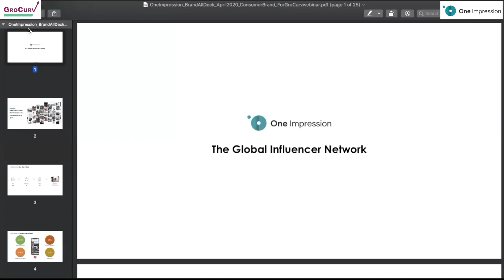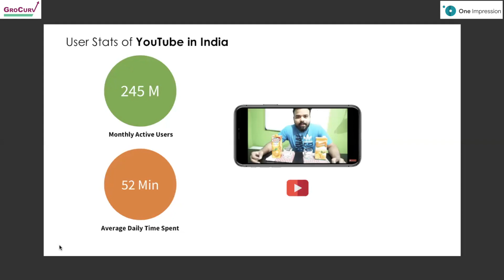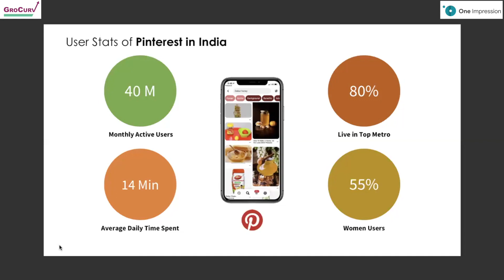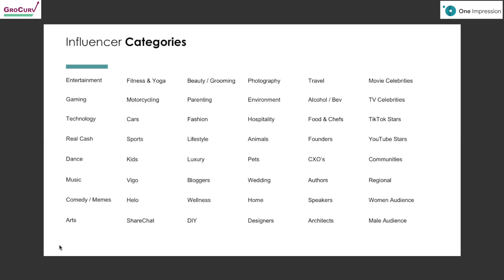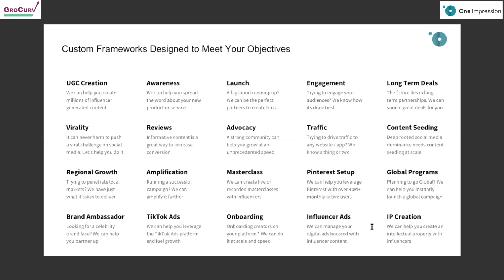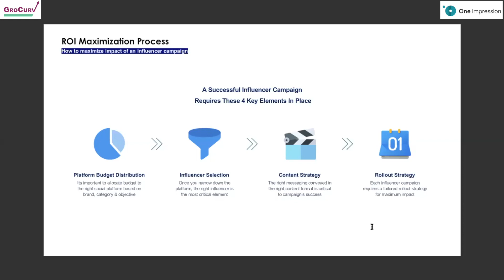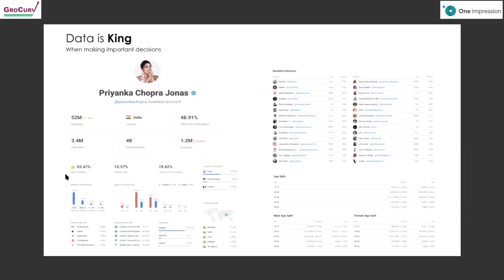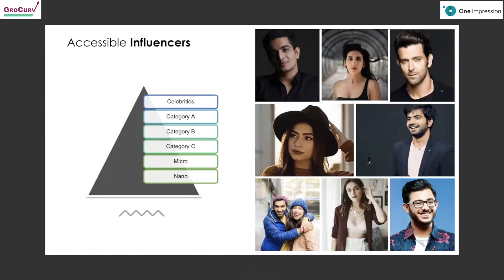Creating Campaigns with INFLUENCER MARKETING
This session is presented by Apaksh Gupta, Founder and CEO of One Impression shows you the potential of INFLUENCER Marketing and how to go about creating a good campaign, withe the right KPIs and assets.

About Grocurv:
GroCurv.com is India's largest marketplace for Marketing Services.
Digital agencies- PR- Market research- Social media- Branding- Film making, Content, Packaging , Lead generation, Sales teams and more.
And its FREE to use.